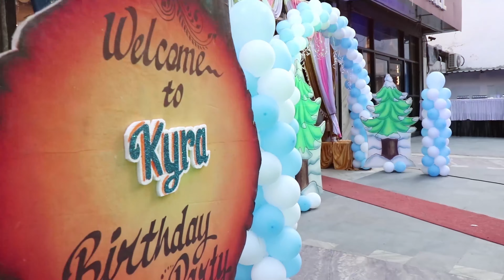Kyra Birthday Highlights 4K